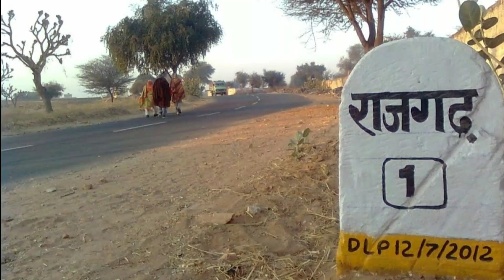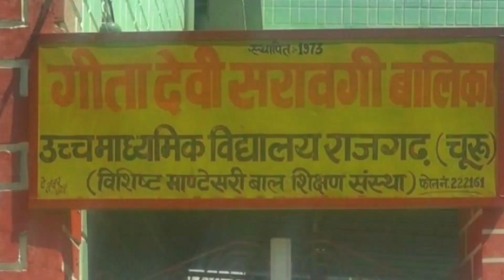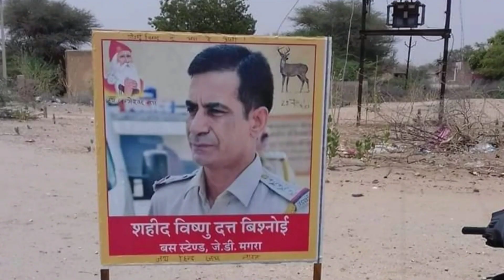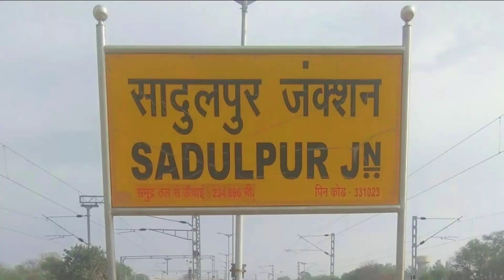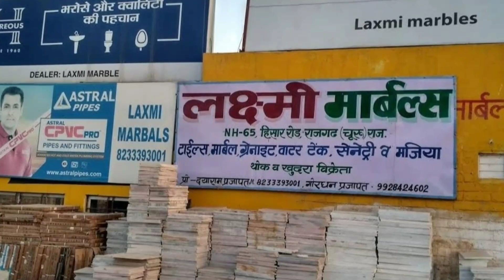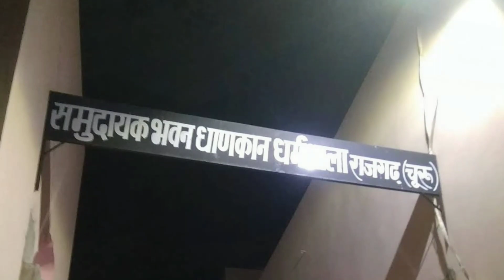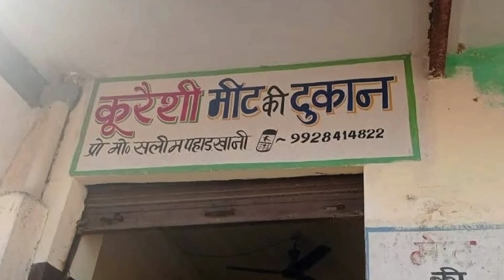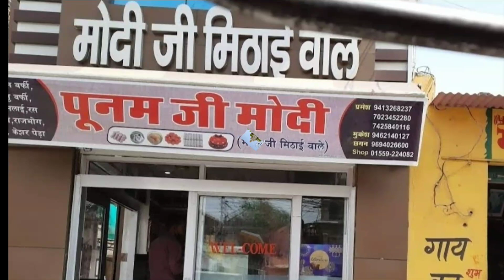राजगढ़ का इतिहास | rajgarh history | सादुलपुर राजस्थान | sadulpur rajasthan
हैलो दोस्तो नमस्कार स्वागत है आपका हमारे चैनल @snappygirls002 पर। दोस्तो हम आज बात करेंगे राजगढ़ की। राजगढ़ राजस्थान के चुरू जिले का प्रमुख शहर तहसील विधान सभा क्षेत्र और इलाके की प्रमुख अनाज मंडी है। यह शहर चूरू - हिसार नेशनल हाईवे पर पड़ता है। इस शहर को पहले लूडी के नाम से जाना जाता था। इस शहर का नाम शेखावाटी के राजा सिंह के नाम पर रखा गया था। जिसने जहा पर एक किले का निर्माण करवाया। राजगढ़ के नाम से भारत में बहुत सारे शहर है। सम्मान नाम वाले शहरों को अलग करने के लिए राजगढ़ का नया नाम सादुलपुर रखा गया।
ज्यादा जानकारी के लिए कृपया वीडियो देखे l
धन्यवाद।

cover topic

1 राजगढ़ का इतिहास
2 rajgarh history
3 सादुलपुर राजस्थान
4 sadulpur rajasthan
5 sadulpur junction
6 सादुलपुर जंक्शन
7 सादुलपुर बस स्टैंड
8 sadulpur bus stand
9 sadulpur police
10 Ashok Gahlot in sadulpur
11 call recording sadulpur news
12 rajgarh sadulpur
13 panchayat committee meeting in sadulpur
14 sadulpur railway station
15 सादुलपुर रेलवे स्टेशन
16 Aftab Khan bhiyani sadulpur
17 sadulpur wedding dance
18 muskan dj sound sadulpur Churu
19 राजगढ़ रेलवे स्टेशन
20 rajgarh bus stand

.. copyright use fair